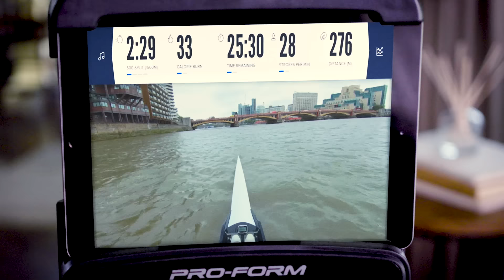Row For The Gold Every Day | ProForm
Row for the gold and take your workout to the next level. Get guaranteed performance and thousands of individualized workouts with ProForm.

We know your time is a precious commodity—and any time spent on yourself is a miracle. After years of hard work and innovation, we figured out how to make your fitness experience convenient and simple. When you’re on  a ProForm machine, you get instant access to professional training programs fully loaded and ready to go. Now you can enjoy a challenging workout focused in on your goals. Just press “Start” and you’re off!